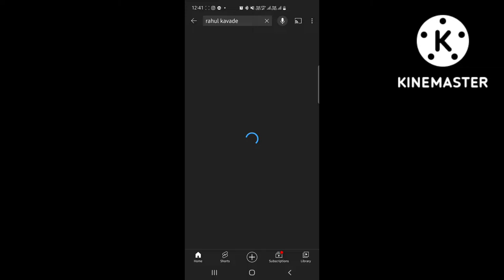𝐌𝐲 𝐅𝐢𝐫𝐬𝐭 𝐕𝐥𝐨𝐠 | 𝐏𝐥𝐞𝐚𝐬𝐞 𝐒𝐮𝐩𝐩𝐨𝐫𝐭 𝐌𝐲 𝐂𝐡𝐚𝐧𝐧𝐞𝐥 🙏